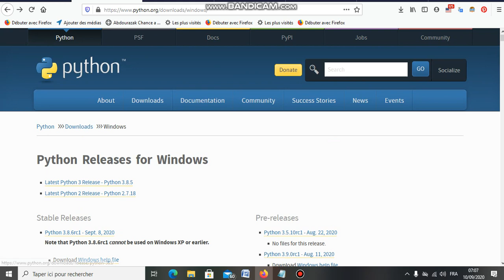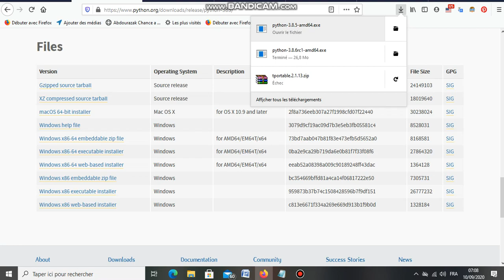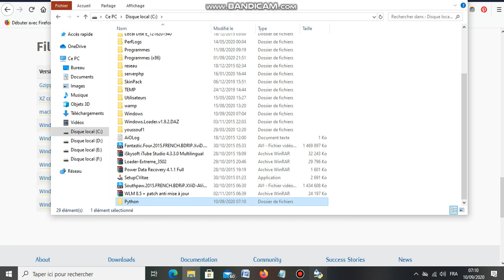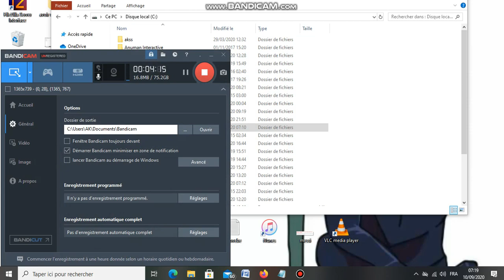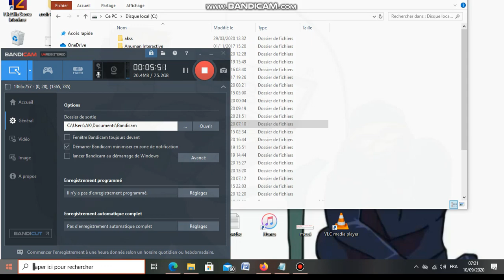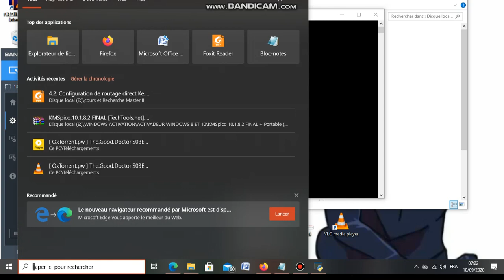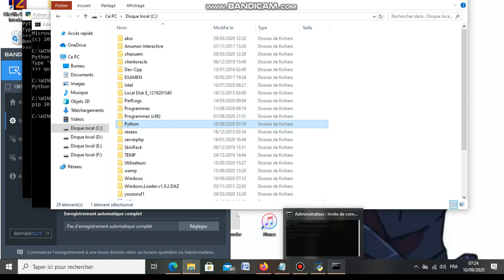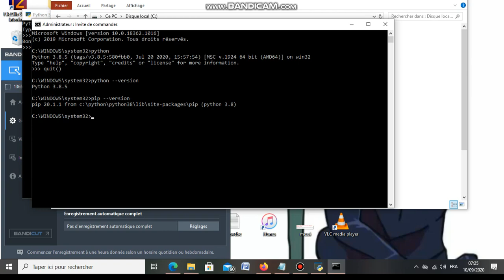Comment installer Python 3.8: Windows 10 et Définition du chemin dans les variables d'environnement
Youssouf Abdallah:Comment installer Python 3.8 sur Windows 10 et Définition du chemin dans les variables d'environnement  Python38 Windows10